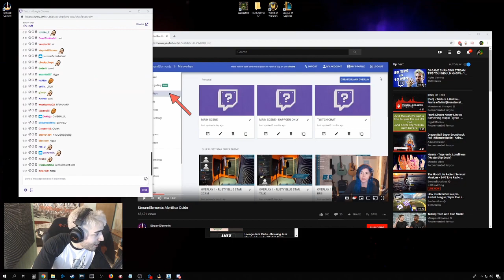Is Pilav going to get banned?